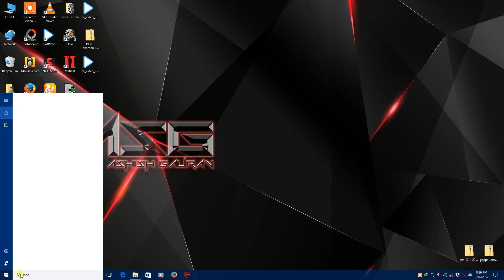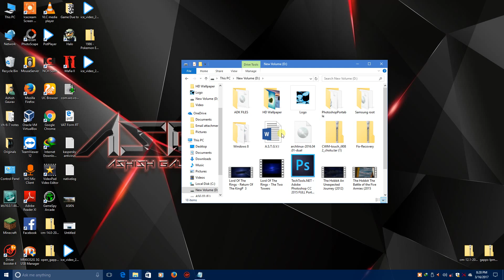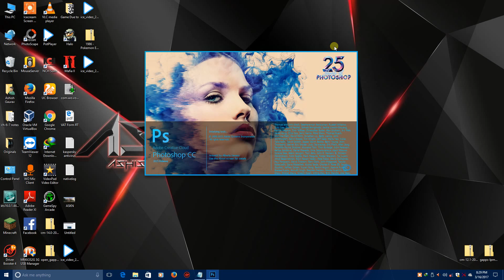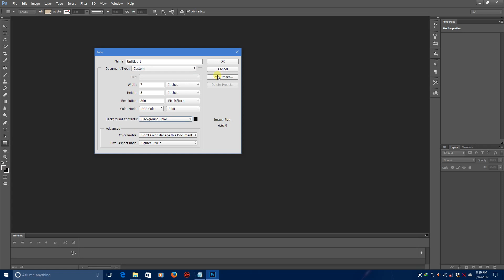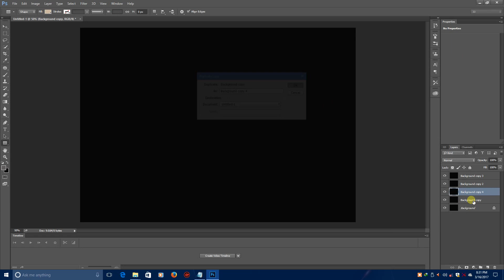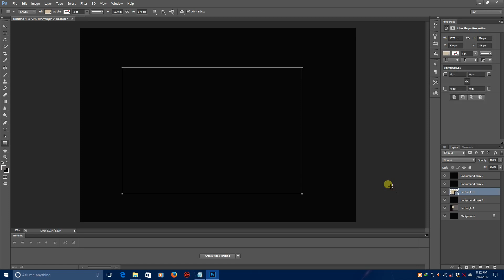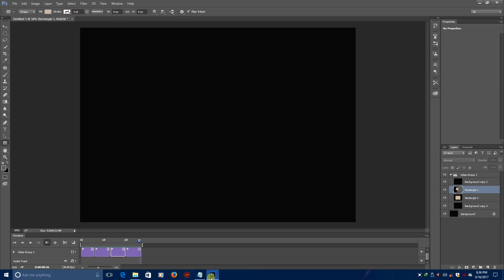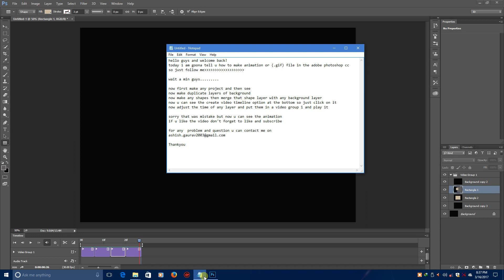How to make animaton in Adobe Photoshop cc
welcome to ASG computer tricks

In this video I had shown u guys how to make animation or (.gif) file with Adobe Photoshop cc

for more question and any problem ask me on my id